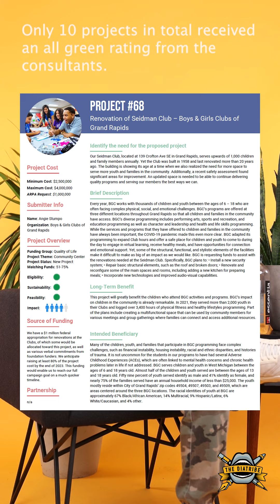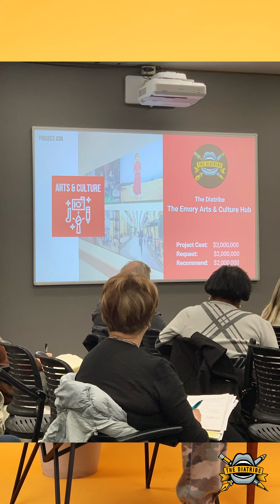The Emory Arts & Culture Center (The Diatribe) - Full ARPA Proposal Story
We suggest watching this (The County Commission Meeting) after this video to truly understand the scope of what was said here.

This is an example of a Black, Brown, and Queer founded/ran organization doing everything right, passing every step of an extensive three step process, and still not "passing" the test.
Examples like this, where governments put politics over people, and defy the very processes and procedures in place to ENSURE specific people/groups do not receive funding is exactly why we are where we are today.

Our neighborhood is one of the least invested in areas neighborhoods in Grand Rapids, one of the most highly impacted areas by COVID, suffers from blight, and has a ton of brownfield/toxic dumping hazards that impact the physical wellbeing of our neighbors.

We came up wild a wild alternative to a number of systems created to keep people in poverty, make our neighborhood more walkable, impact area young people, and create a space where kent county residents could live, work, and play...

And when the ball was in the air, they moved the basket.

If you would like to help us, please sign-up for our newsletter to learn about our calls to action (on the bottom of the page).

What is AARPA?
(The American Rescue Plan Act)